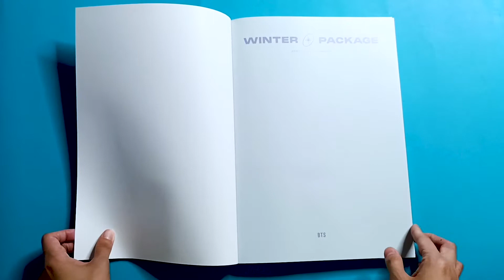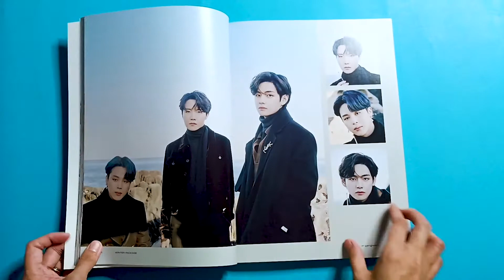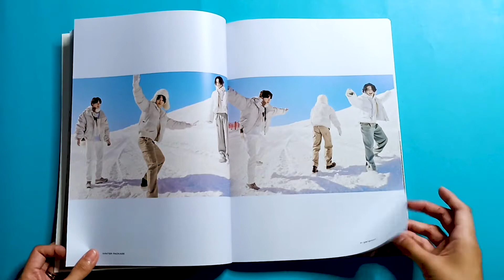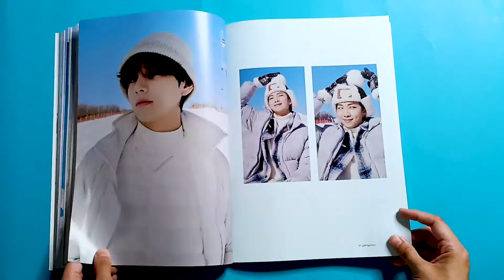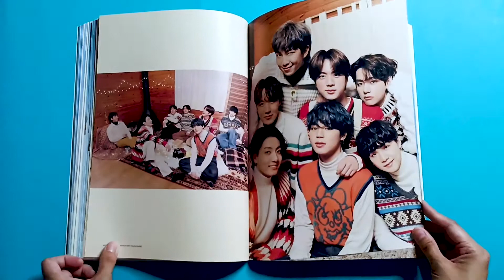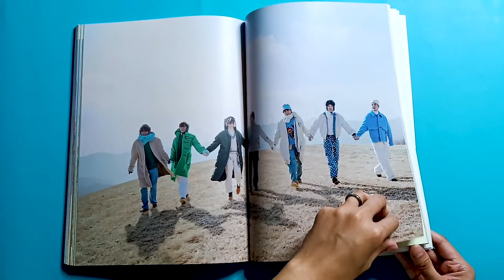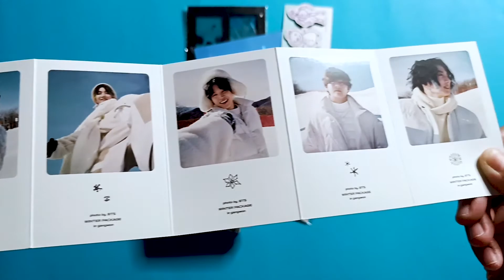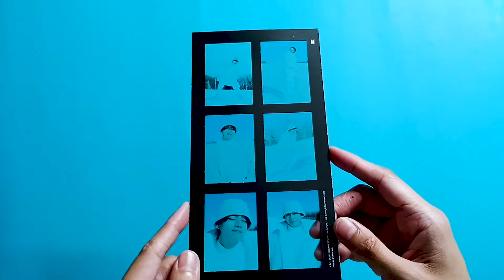BTS Winter Package 2021 in Gangwon | UNBOXING Ep. 11 | Weverse Shop Merch Box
TIMESTAMP ⏰

content creator
weekly vlog
manila update
becoming filipino
mandaluyong philippines